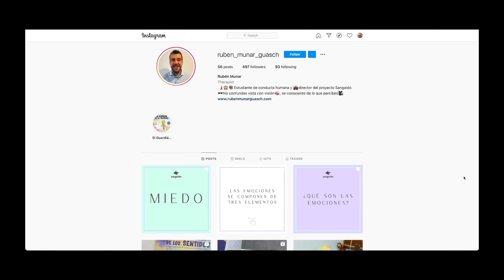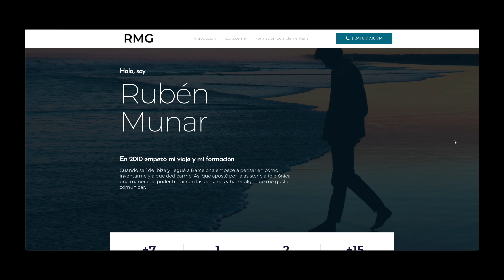Redes sociales, ARREGLAD ESTO YA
En el momento de compartir nuestro trabajo en Internet, algunas de ellas nos lo ponen más fácil y otras nos complican más la vida.